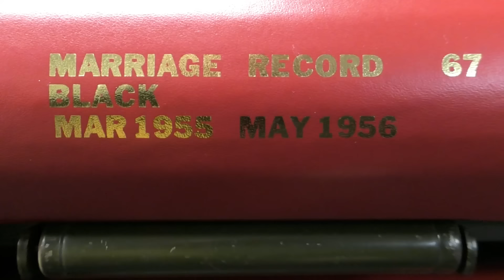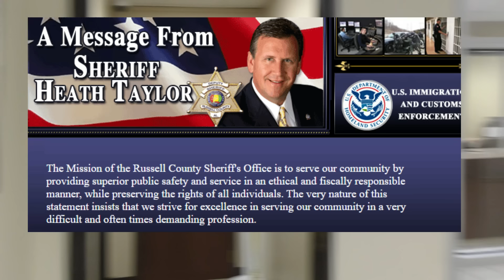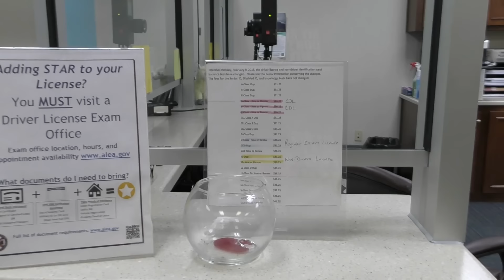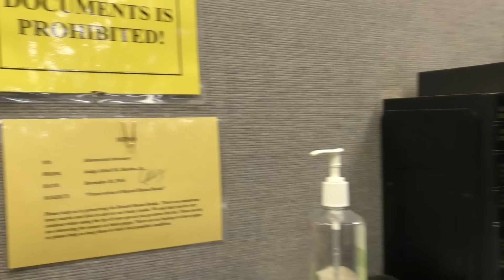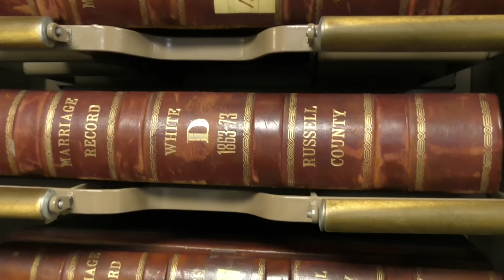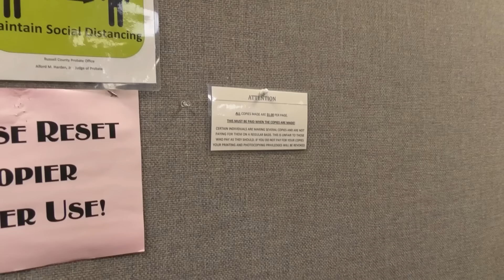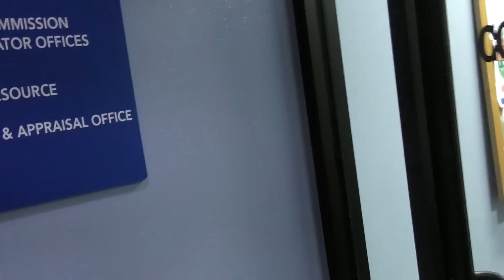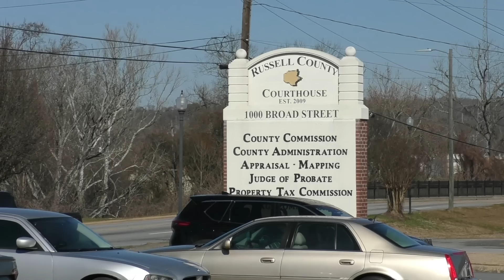Judge Appeared to Want to Get Physical | Racially Segregated Public Records | Russell County Alabama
***MUST SEE***
Racially Segregated Public Records By Whites and Blacks.

This story was instant chaos from the moment of entering the tag and tax office. Where staff called law enforcement because a journalist was checking on where your tax dollars were going.

Visiting the public records room in the Probate Courts office area, there are still segregated public records by blacks and whites. You must also pay $1 per picture to take images of any public records in the books. The same public records that are open to the public and in a public space.

The Probate Judge stated that I could be a terrorist or a pedophile. When I made a statement that this was he an ignorant judge, it appeared the judge wanted to get physical with me. I also met some great citizens that are tired of how this government is operating.

Russell County Probate Court
Our offices are located at the Russell County Courthouse, First Floor.
1000 Broad Street
Phenix City, AL 36867

Russell County Sheriffs Office
305 Prentiss Dr.